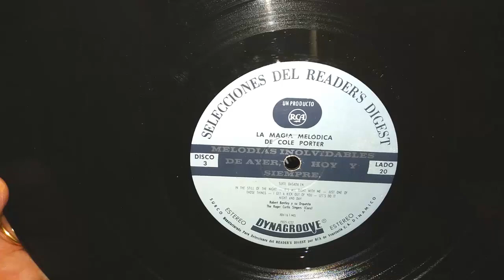Robert Bentley - Night and Day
La Orquesta de Robert Bentley con el coro de Roger Curtis toca Night and Day (Cole Porter)
De la caja de 10 discos titulada Melodias Inolvidables
Editada por RCA para Selecciones del Reader´s Digest
Stereo
no se puede saber el año , pero debe ser de  finales de los 60
al final del video una pantalla enlaza con otro disco del mismo paquete tambien de Robert Bentley
Disfruten
Robert Bentley's with the Roger Curtis Choir  plays Night and Day (Cole Porter)
From the box of 10 discs titled Unforgettable Melodies
Edited by RCA for Reader's Digest Selections
Stereo
you can't tell the year, but it must be from the late 60s
at the end of the video a screen links to another disc from the same package also by Robert Bentley